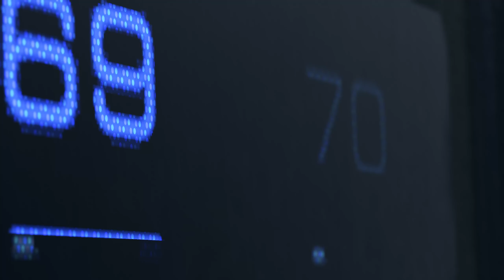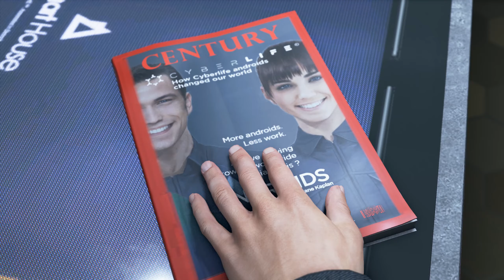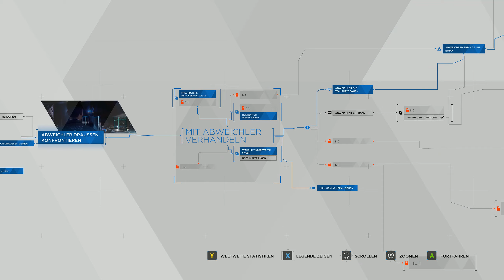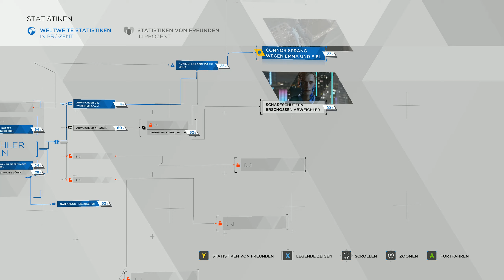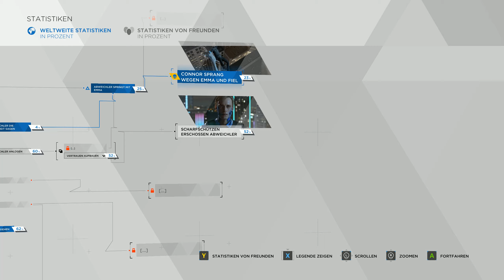Detroit: Become Human 🔌 B-01 Neuer Durchgang - Neue Entscheidungen 🤖 Let's Play deutsch / german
GAMING

MUSIK
Psiquence Music Projects: